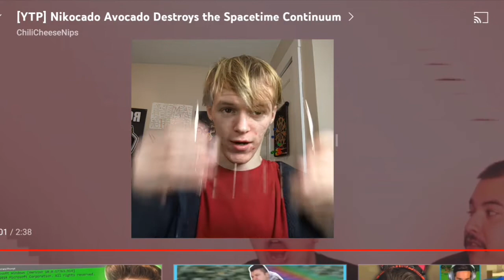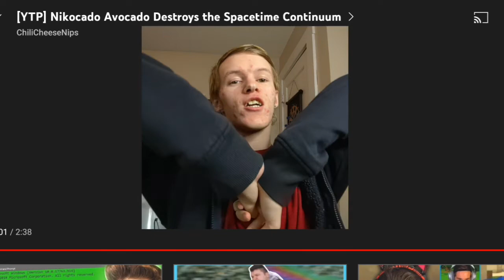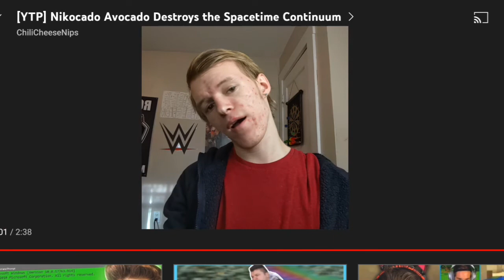Reaction - [YTP] Nikocado Avocado Destroys the spacetime continuum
Bulldog doesn't like what he sees.